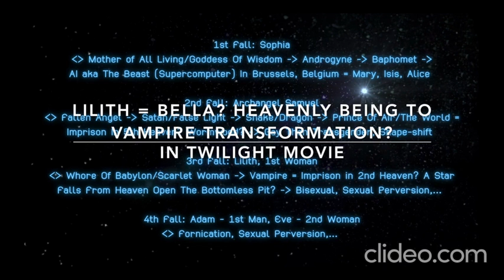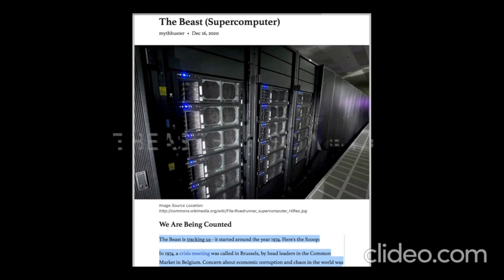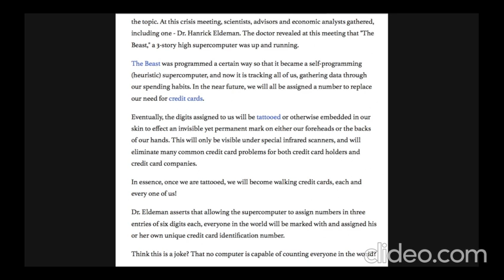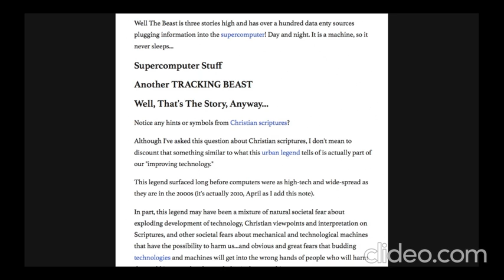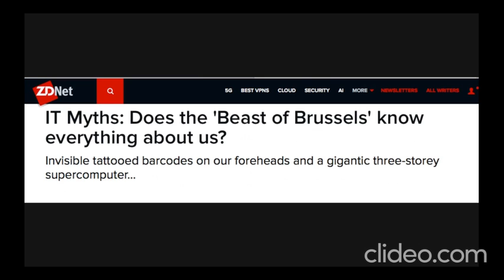The Beast & The Mark Of The Beast